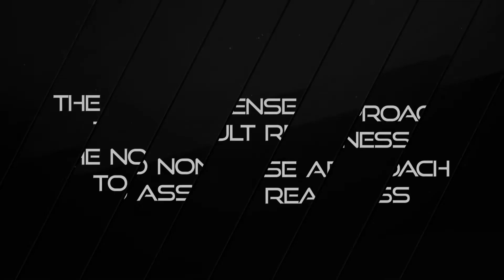OSPF Promo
One Source Progressive Fighting promo featuring Bill Jack Rucks.
Mr. Rucks has over 27 years in combative training in multi disciplines.
Mr. Rucks has instructor certifications in Filipino Martial Arts, Chinese Martial Arts, along with Firearms certifications from NRA, Weapons and Assault Readiness, Inc. Martial Gun and successfully completed 48 hours SWAT Training.